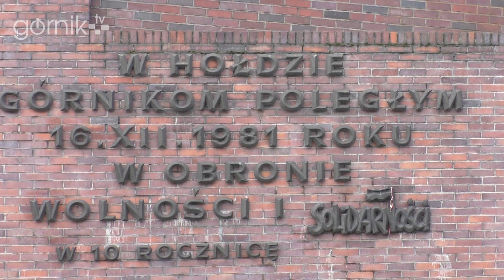Zabrzanie oddali hołd górnikom z Wujka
Przed rozpoczęciem dzisiejszego meczu z Rozwojem, piłkarze 14-krotnego Mistrza Polski oddali hołd górnikom poległym podczas pacyfikacji kopalni "Wujek" w grudniu 1981 roku.